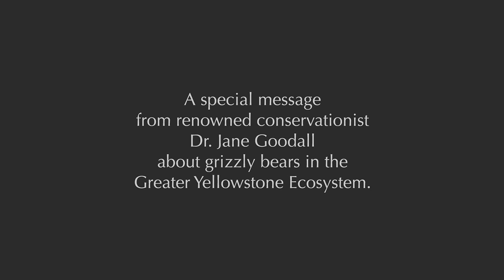Jane Goodall Opposes Delisting & Hunting of Greater Yellowstone Grizzlies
A special message from renowned conservationist Dr. Jane Goodall about grizzly bears in the Greater Yellowstone Ecosystem.